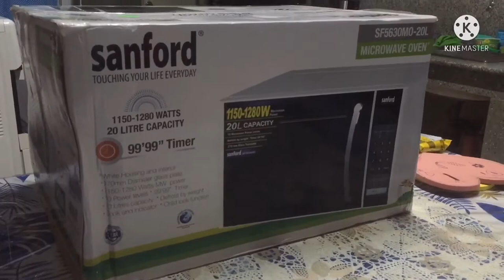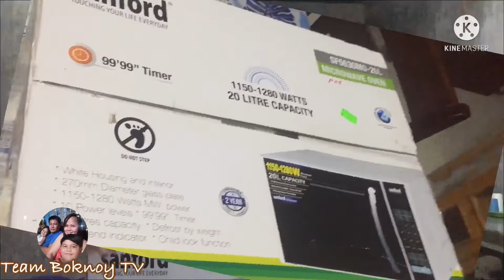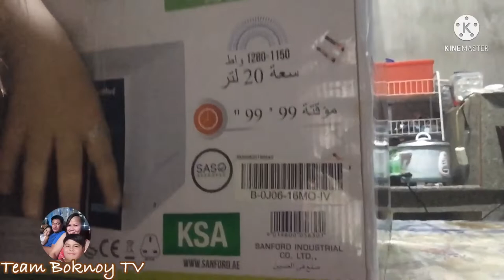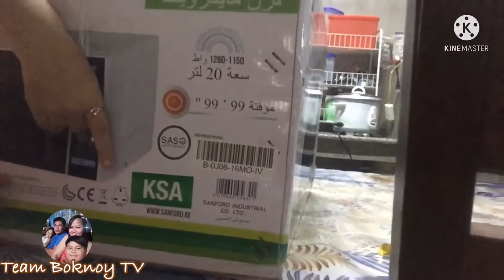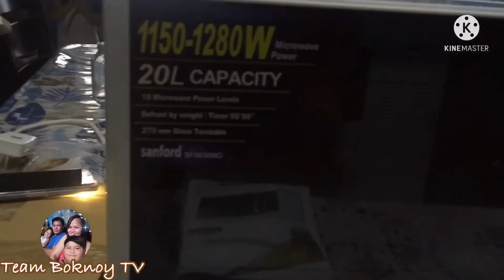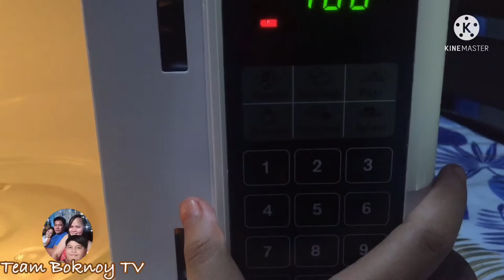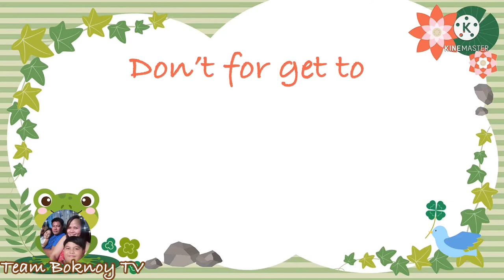SANFORD MICROWAVE OVEN UNBOXING || Team Boknoy TV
Hi Guyz..

     For todays vlog we’re gonna unbox sanford microwave oven... This product is from Saudi Arabia.. Boknoy bought this for me... Please watch til the end po... thank you so muchhh guyzz😊